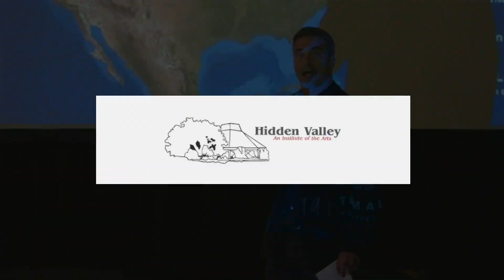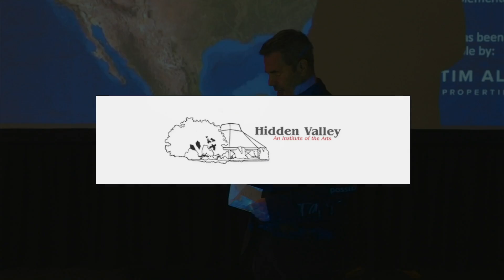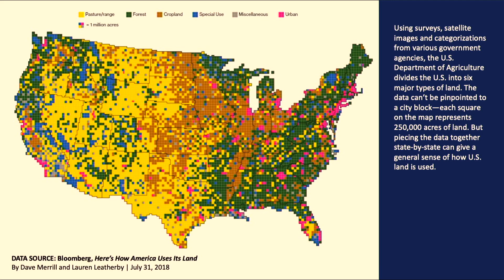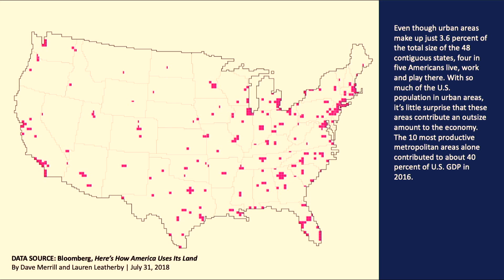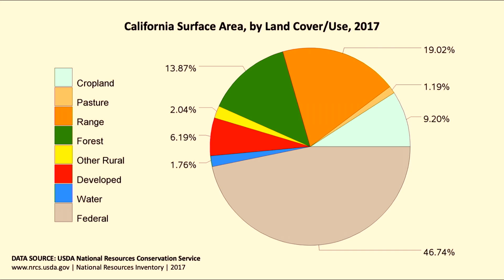The Local Perspective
2022 Arts + Architecture Lecture Series
Panel Discussion with Smart Growth and Private Property Rights Advocates